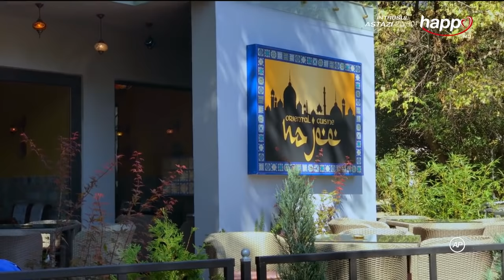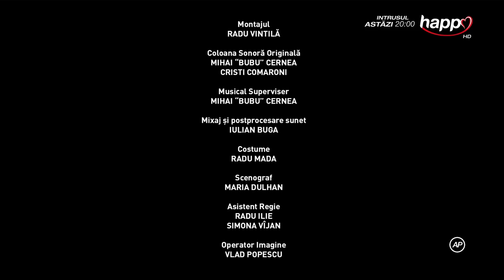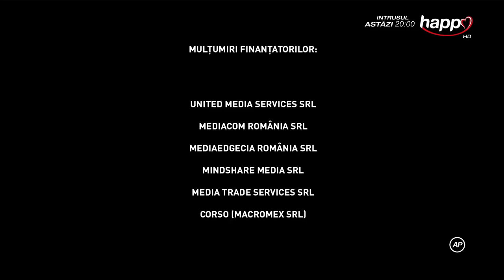O grămadă de caramele (Păcatul) - Episodul 8 (HD)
Urmărește episodul 8 integral din serialul „O grămadă de caramele", partea a doua - Păcatul.

Mini-seria “Păcatul” este creată de Ruxandra Ion și Simona Macovei (scenarist pentru “Regina”, “Inimă de Țigan”, “Pariu cu Viața”), iar regia este semnată Ruxandra Ion si Radu Grigore (“La Bloc”, “Arestat la Domiciliu”, “Îngerașii”, “Pariu cu Viața”).

„O grămadă de caramele" continuă povestea iSerialelor "Când mama nu-i acasă" și "Șase clipe fără ea". Personajele deja îndrăgite de fani pornesc într-o nouă aventură și chiar într-o nouă viață. Deviza Mirunei Șerban (eroina primei serii) este "Vreau o viață nouă și de restu’ caramele".

 "O grămadă de caramele" este un serial românesc, original, care adună povești extraordinare trăite de oameni obișnuiți și interpretate de mari actori.

 „Păcatul” conține opt episoade, fiecare cu o durată de o oră comercială, difuzate în premieră pe TV Happy Channel si apoi în media digitale.